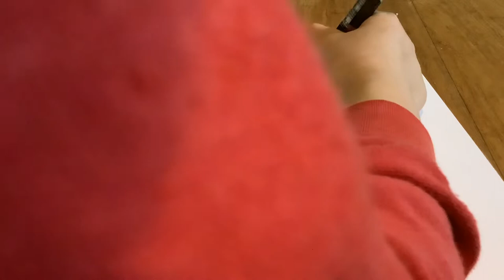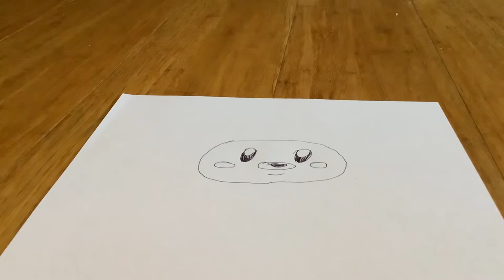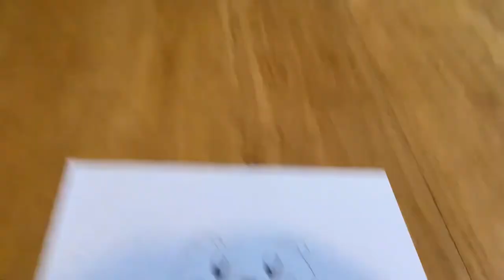How to draw a sun bear